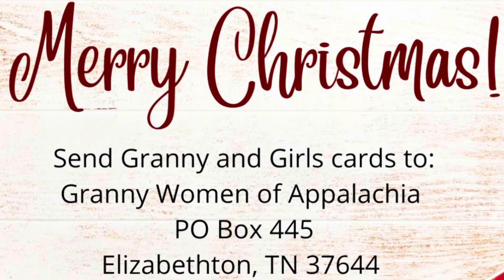How to Make Lemon Fudge and Christmas Candy Talk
Granny and Girls make Christmas candy every year. Tons of chocolate candies and fudges of every type. This year they decided to try a new candy…lemon fudge. ￼

￼ They like to make their candy a few weeks ahead of time and freeze it. The only bad thing is sometimes they get into it and have to make more lol.

Granny Women cooking tip: never make candy when it rains!

If you are interested in learning how to make our other fudges, make sure to check out the additional episodes on our channel.

￼Granny and Girls love getting mail, especially Christmas cards. Thank you to all of our fans that send in mail. We highlight a very special fan in this episode. Thank you so much for the gift! It will be put to good crafting use!

You can send Granny and Girls a card to